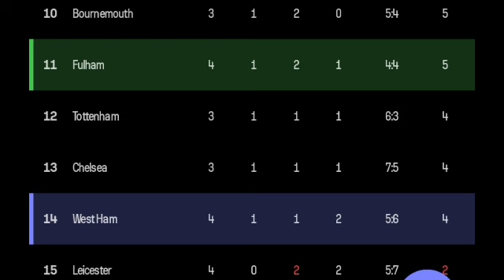Danny Ings Goal 90+4, Fulham vs West Ham (1-1) All Goals and Extended Highlights